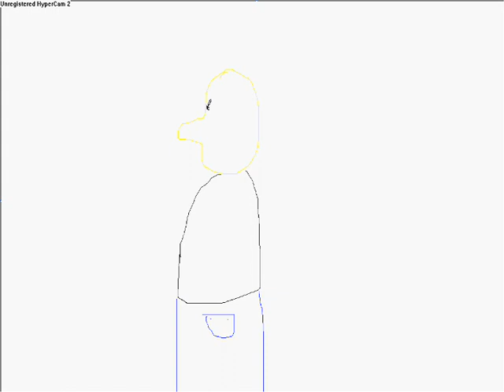homer simpson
yea!